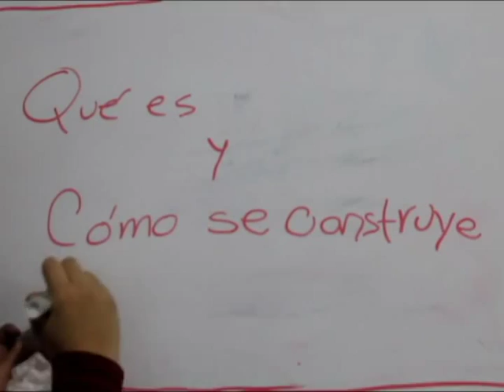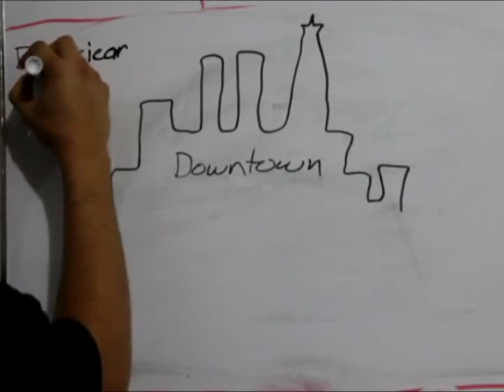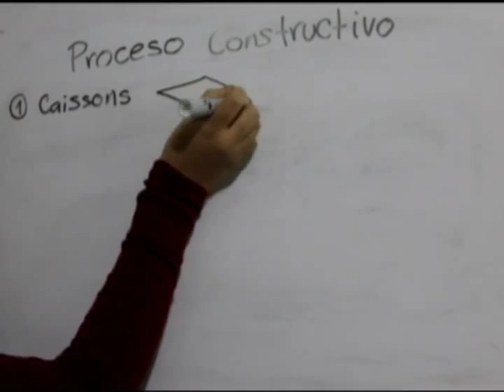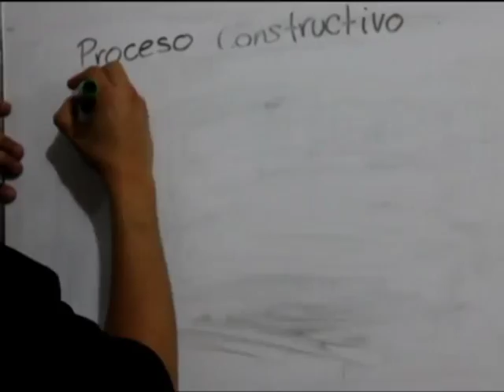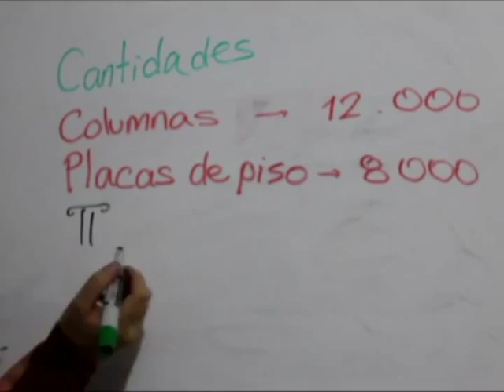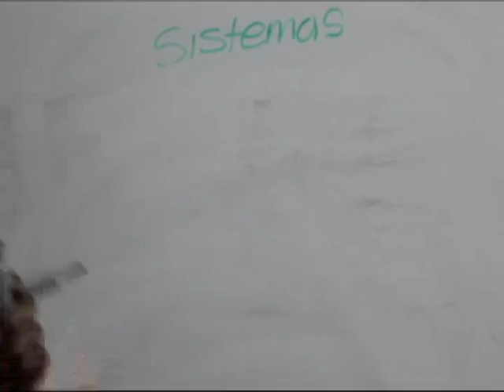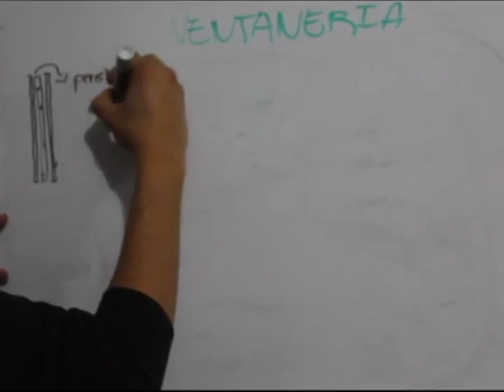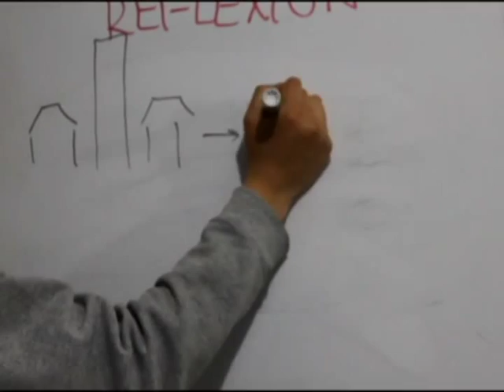BD Bacatá. Alonso & Balaguer